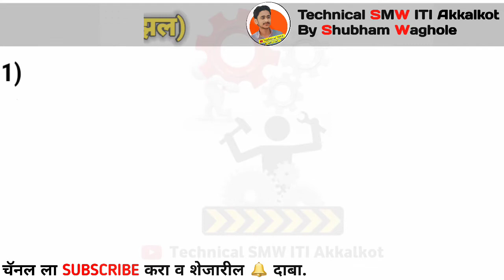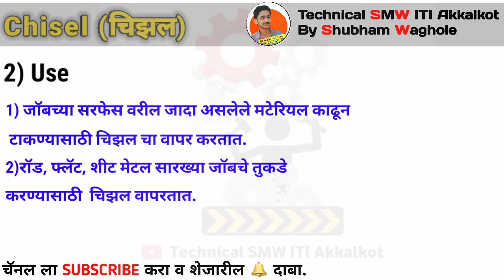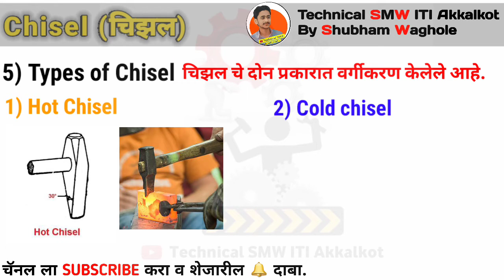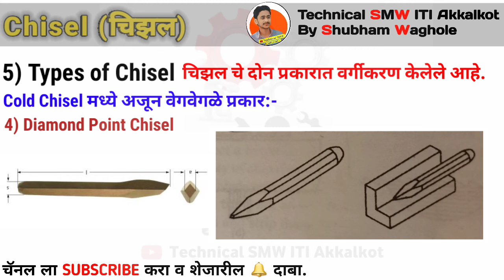Chisel चिझल || Chisel iti hand tool || Chisel in marathi || Technical smw iti akkalkot |chisel use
नमस्कार,
पहिल्यांदा मी माझी ओळख करून देतो
माझ नाव :- शुभम मल्लिनाथ वाघोळे (SMW)
माझं शिक्षण :- B.com + ITI Machinist (ITI Akkalkot चा विध्यार्थी)

             मित्रांनो माझं Technical SMW ITI Akkalkot हा Youtube चैनल आहे तरी मी या Youtube चैनल वर मी केलेले Machinist Releted जॉब चा Live विडिओ या Youtube चैनल वर अपलोड केलो आहे.

    आणि Machinist,Fitter, Welder  थेरी बद्दल व WCS बद्दल व्हिडिओ ही सोडलेले आहे ते तुम्ही बघू शकता.
तुम्हाला जर रोजच्या रोज व्हिडिओ बघायचं असेल तर तुमच्या trade च्या ग्रुप मध्ये  ऍड व्हा
ऍड व्हायच असेल तर खाली लिंक दिलेली आहे तुम्ही ऍड होऊन माझे विडिओ रोजच्या रोज बघू शकता.

मित्रांनो माज्या कडे Machinist व Fitter Releted भरपूर माहिती व ऑनलाईन टेस्ट आणि इतर माहिती आहेत तरी तुम्ही या ग्रुप मध्ये जॉईन व्हायला विसरू नका.
अधिक माहिती साठी कॉल करा...

Groups Name & Link ( टीप :- तुमचं कोणता ट्रेंड आहे त्याच ग्रुप मध्ये ऍड व्हा🙏🙏 )

🔴🔴All Videos Link :- खालचे सर्व विडिओ तुमच्या साठी खूप महत्वाचे आहेत कोणी बघितले नसतील तर बघा...🔴🔴

फर्स्ट एड

वैयक्तिक सुरक्षा उपकरणे

फायर व फायर एक्सीडेंट

आयटीआय ऑल ट्रेड हँड टूल

हॅमर (हातोडा)

बेंच वाइस

फाईल कानस

स्क्रुज

फायदा आणि तोटा

स्क्रायबर

पंच Punch

Torque wrench

Chisel